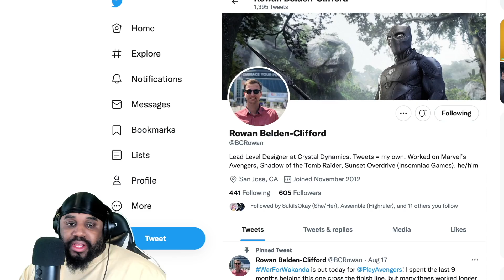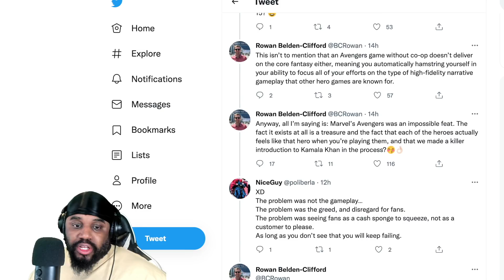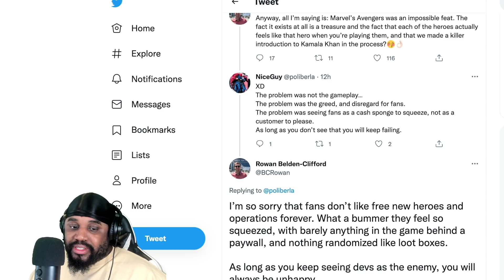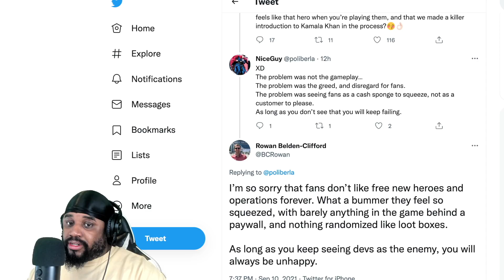Marvel's Avengers DEV has MELTDOWN On Twitter Over Insomniac's Spider-Man 2 & Can't Take Criticism